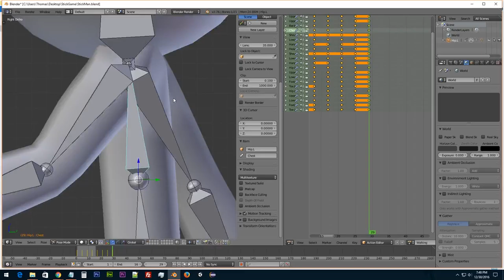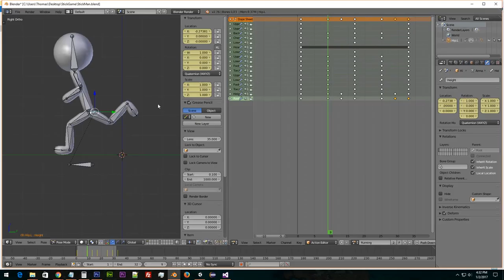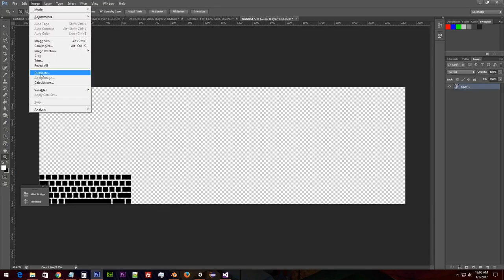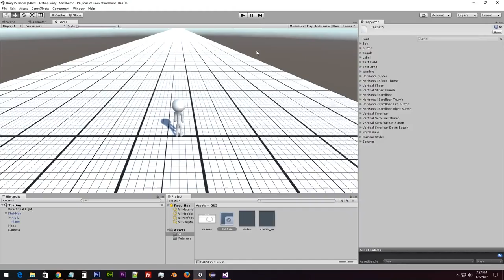Unity Game - Ep.1 - Character Model, Base Animation, Networking...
Episode 1 of making a game in unity. Lots of trial and error, but hopefully in the end we'll have a game to show off! What would you like to see added to the game in the future?